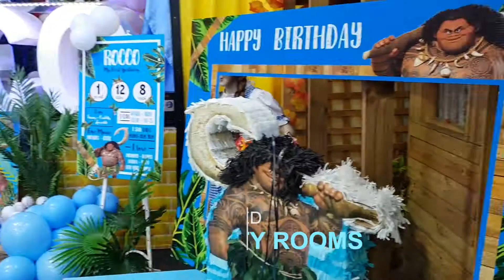Private Function Packages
❓❓ LOOKING FOR AN AFFORDABLE VENUE FOR YOUR NEXT SPECIAL OCCASION?? ❓❓

More & more people are choosing Oz Funland to celebrate milestones including BIRTHDAYS, GRADUATIONS, CHRISTENINGS, FUNDRAISERS & even FASHION SHOWS!

PRIVATE HIRE packages include:
⏱ 3 hours of exclusive hire
🎤 Stage, sound, lights & projection options with microphones
🍕 Flexible catering for kids & adults
🎁 All play facilities including Plazmaze, Toddler's Play & MINI GOLF down the yellow brick road
🧙‍ FREE ENTRY for all adults

⭐️⭐️⭐️⭐️⭐️ "Easily the best place for a birthday party in Sydney! Instead of being overwhelmed hosting a party, I was able to enjoy the day with my daughter because everything was so well organised and taken care of. My family & friends had an incredible day. Thank you so much!" Pepi, Google Review 25/08/19